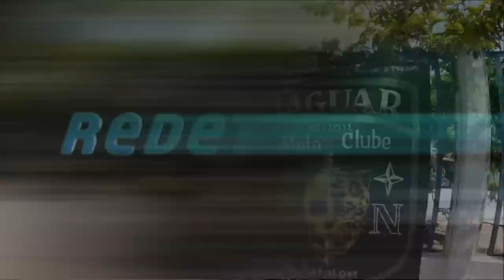Natal Moto FEST - Comercial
Imagens cedidas pelo amigo EZEQUIEL ANDRADE e AUGUSTO VIANA.
Colaboração: Rô Medeiros 95FM
Edição: MegustaRN